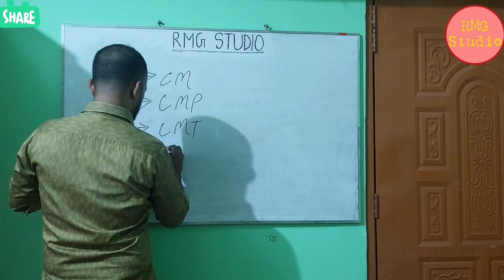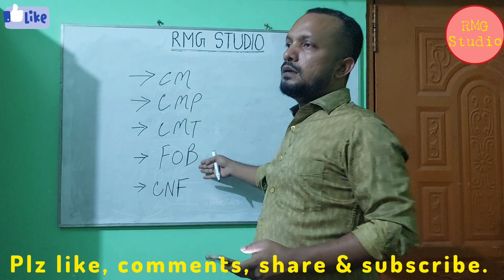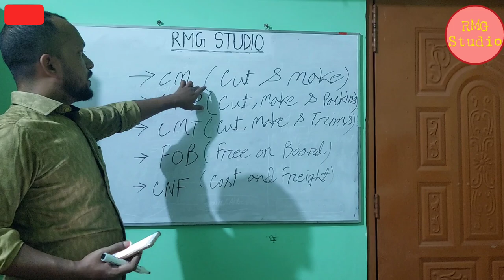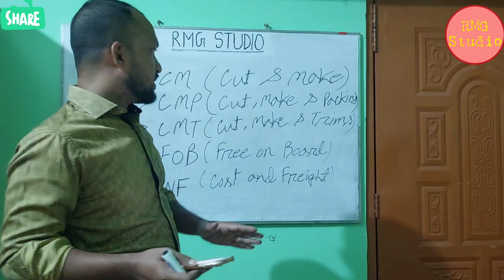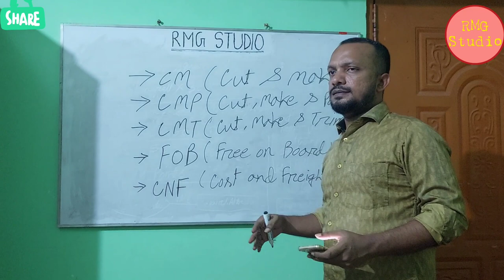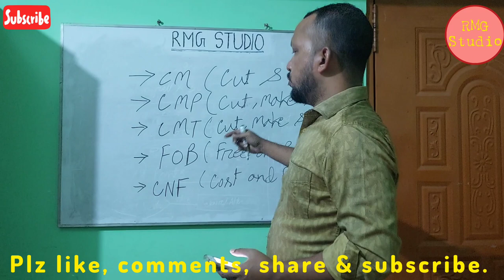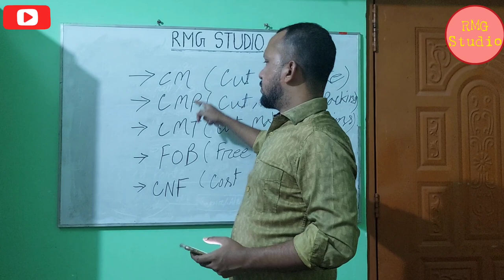।। What is ? ।। CM? ।। CMP? ।। CMT? ।। FOB? ।। CNF? ।। RMG Studio। ।